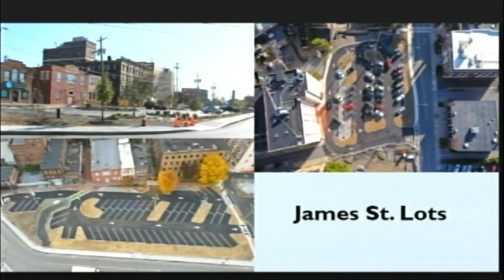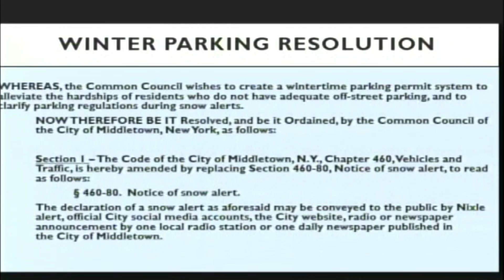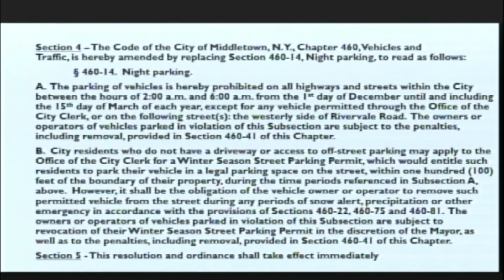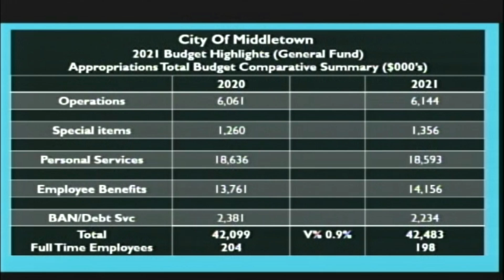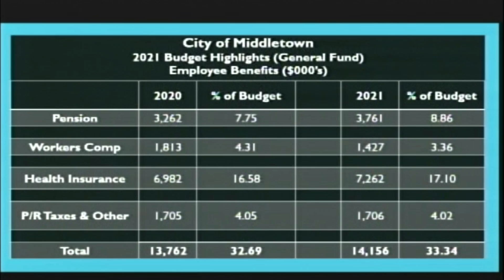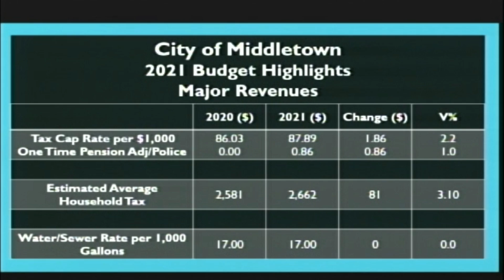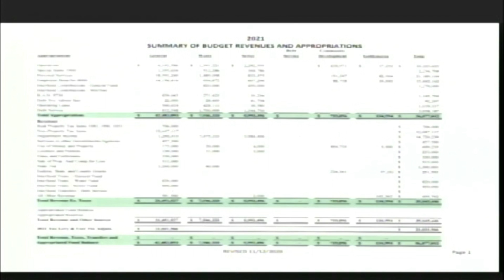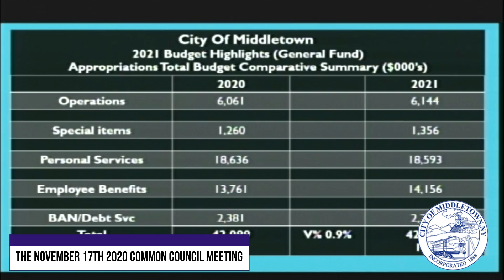The November 17th 2020 Common Council Meeting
Taken on November 17th 2020, at City Hall, in Middletown, NY.